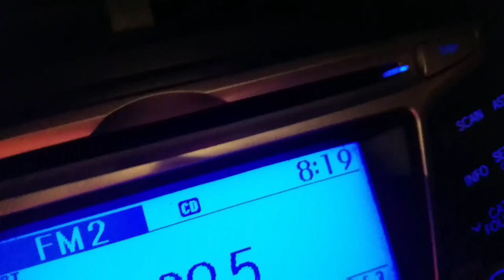World's largest pizza (not) Movie night at home